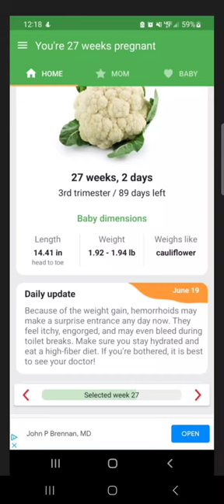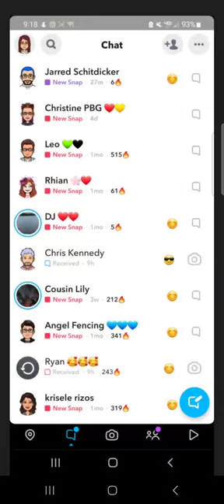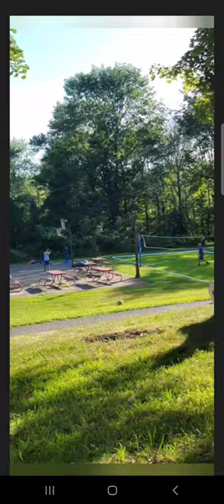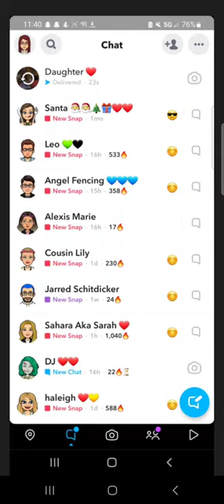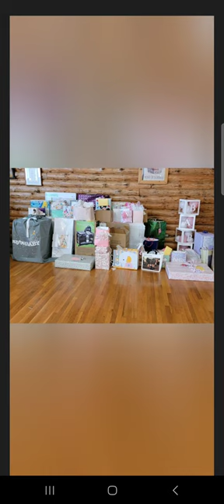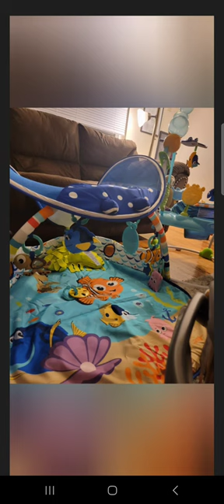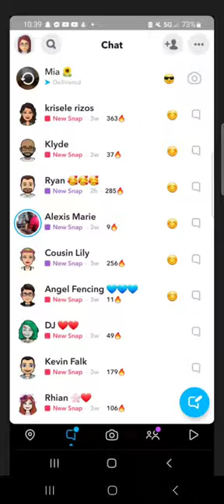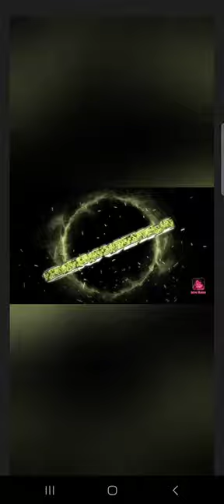Third Trimester Vlog!!